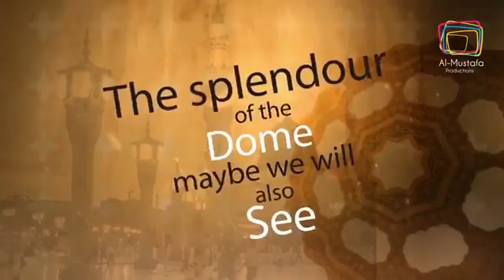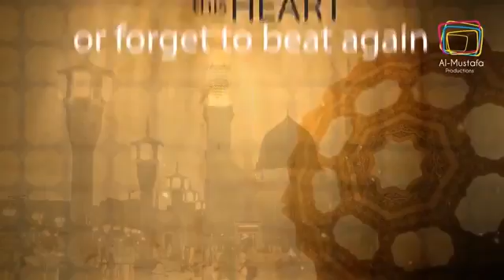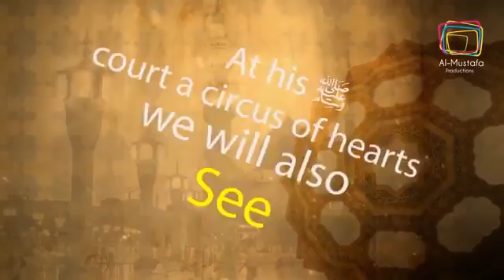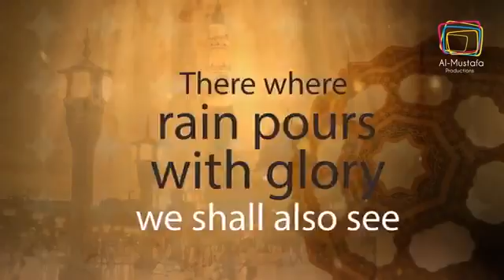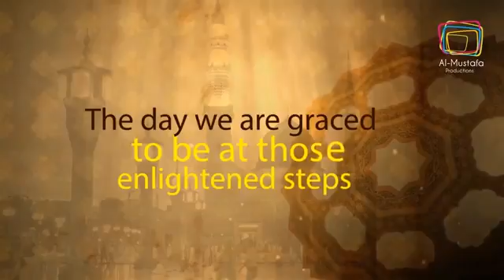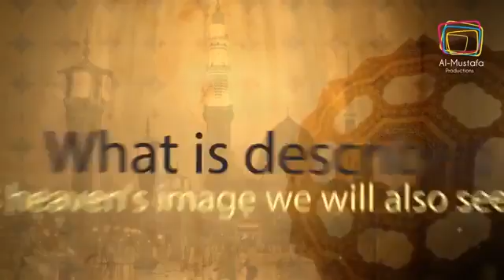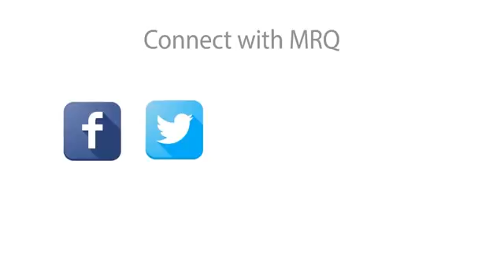Hum ko bulana ya rasullullah New naat convert lyrics in English by milad raza qadri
Mrq best fans